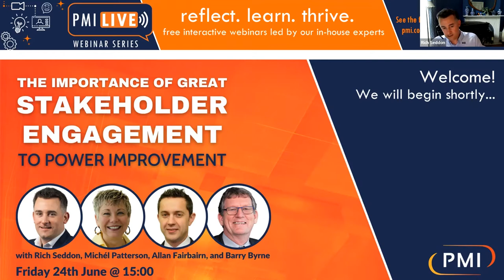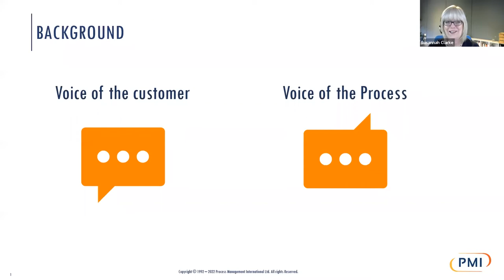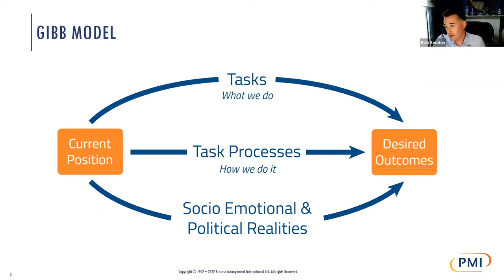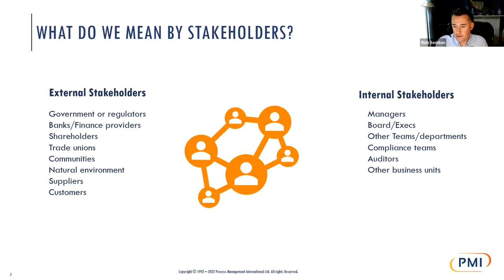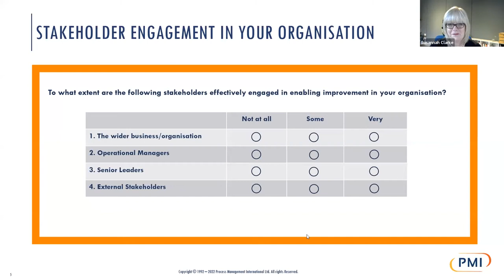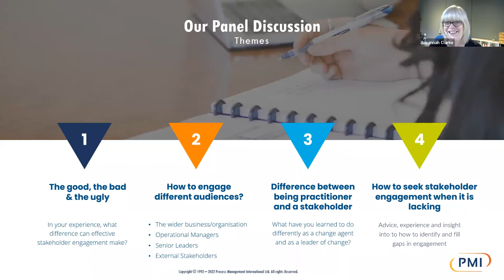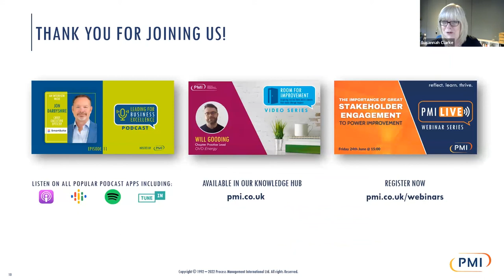The Importance of Great Stakeholder Engagement to Power Improvement Webinar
Stakeholder engagement is critical to the success of improvement activities, yet its importance is often overlooked.

In response to your Voice of the Customer feedback, we're delighted to have assembled a panel of experienced leaders to discuss in detail the topic of stakeholder engagement.

We will explore why it is so important, and what steps you can take to enhance your own practice, as our panel share their insights, including:

• Examples from their careers
• Some pitfalls
• Success factors

SUBSCRIBE to our channel for more episodes from the PMI LIVE webinar series, packed full of content and the latest thinking on performance improvement, Lean Six Sigma, and process management to help you on your improvement journey.

Register for PMI's free LIVE webinars and streams on the last Friday of every month

PMI is a team of expert performance improvement consultants. Since 1984 PMI has been helping organisations transform their performance through better processes and more engaged people. If you're looking to reduce cost and enhance margin, eliminate waste, or create and deliver on a growth strategy check out PMI’s consultancy services.